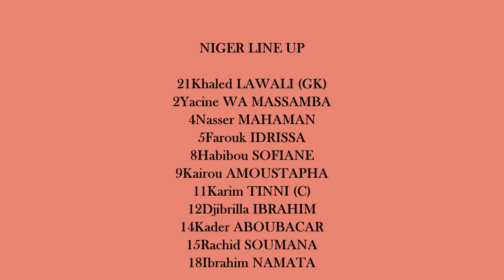BRAZIL VS NIGER (2-0)--U-17 World Cup India --(10-13-2017)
U-17 World Cup India group stage match analysis of BRAZIL VS NIGER Video Includes Team Lineup Match Venue Other Details and Previous Match scores of both team. Remember this is only a edited "Image Video".